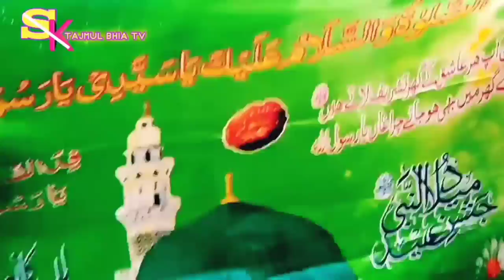Nabi sallallahu Alaihn salam ka janam din2021||আজ আমাদের রনহটটাগারামে মিলাদুন্নবীর জুলুস#happynobiji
Nabi sallallahu Alaihn salam ka janam💜 din2021||আজ আমাদের রনহটটাগারামে মিলাদুন্নবীর জুলুস#happynobiji Video4k

Travel &Evants#happy#nobiji
How To Your YouTube update video

Your Quarries:
Travel To update Your YouTube Video
How Travel &Evants update Video On YouTube

Yourupdate video YouTube2021